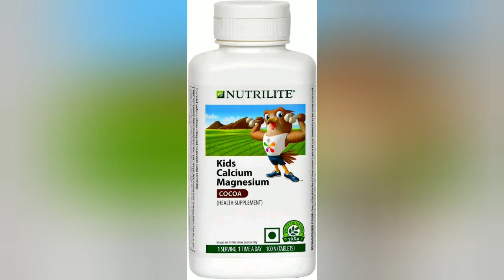Kids Calcium Magnesium || Nutrilite || Rathinbox